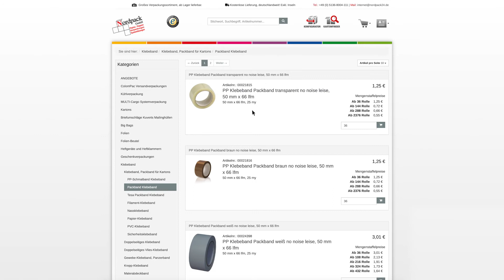Teleskop Verpackung Multi-Cargo MC A15 S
Multi-Cargo TELEscope MC A15 S
- Außenmaß: 1020 x 123 x 126 mm
- Innenmaß: 1000 x 118 x 118 mm
- Fefco: 0421
- Qualität: 2.3 EE